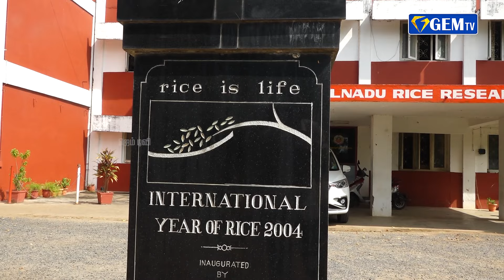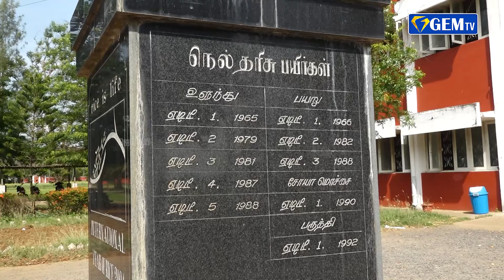ஆடுதுறை நெல் ஆராய்ச்சி மையம் | GEMTV | Dr.V.AMBETHGAR